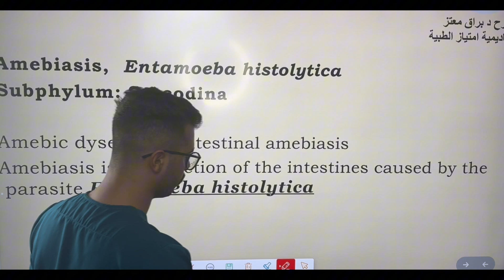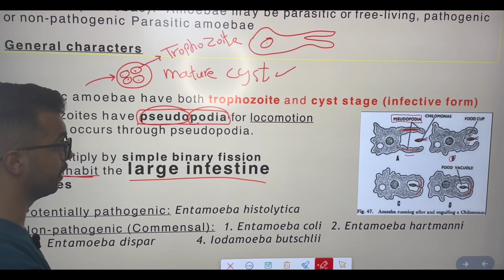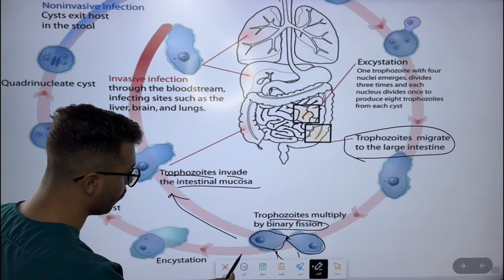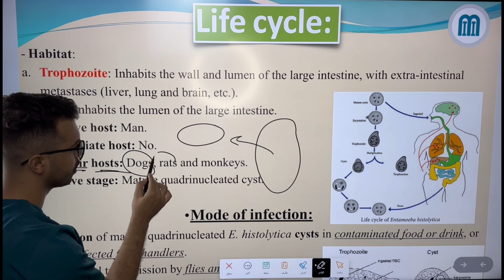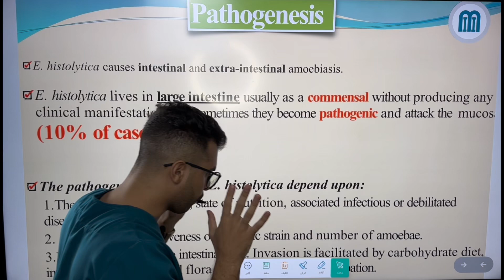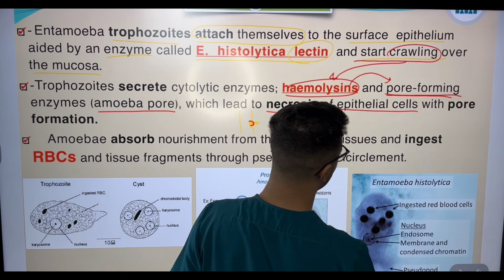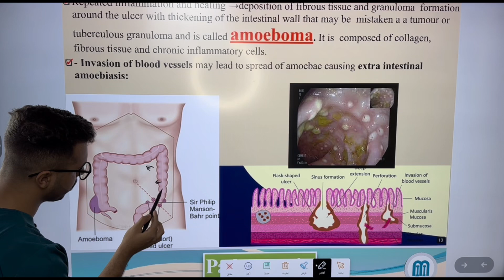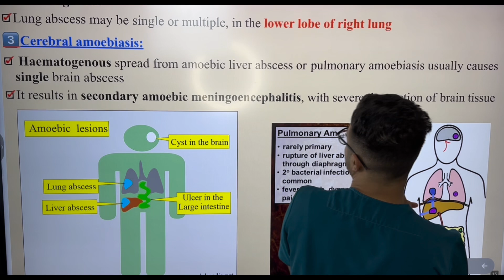Lecture 1 part 1 Entamoeba histotytica